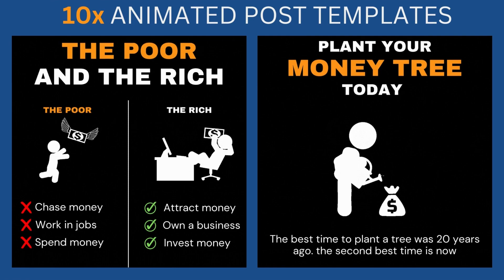10 Instagram Reel Templates- Free Download - editable in Canva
"In this video, I'll give you a social media post template pack, that is editable in Canva.

It makes animated and static image posts

Not only is this package super easy to use and edit, but it's also completely free! Simply download it from the link above.

You'll find two versions in the package : a square version perfect for Instagram posts and a vertical video version for sites like TikTok.

 You can also add or remove animations by clicking on them.

Once you're happy with your creation, it's time to export it.

Go to the top right corner and click on share, then download.

From there, you can choose to export it as a JPEG image or MP4 video.

If you choose the latter, just make sure to leave the file type as MP4 and select the desired page to export.

You now have a stunning animated or static image post ready to be shared on your social media platforms.